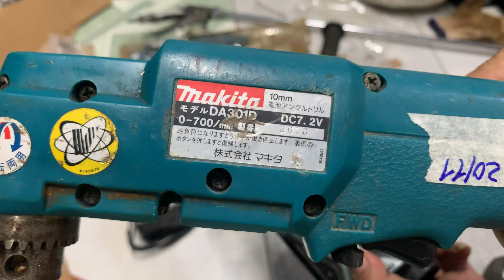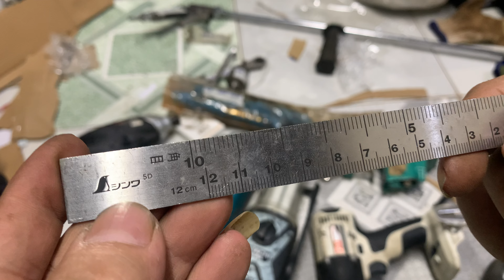20/11 max141 thanh lý,đèn bin hitach,êtô đầu khoan tự động vòi rửa xe kìm nói hàng nhantin0964649460